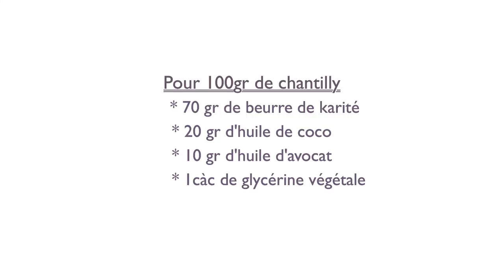☆ DIY | Chantilly De Karité ☆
► OFFRE GRATUITE: Cliquez ici pour recevoir votre routine capillaire 100% naturelle

C'est un guide pour vous aider à booster la pousse de vos cheveux.

Hello les filles, nous avons élaboré un questionnaire pour savoir quel serait votre shampoing idéal. N'hésitez pas à aller faire un tour, ça vous prendra 2 minutes :)

Une crème légère et fondante à base de beurre de karité.

Yunik & Ritini

Yunik & Ritini